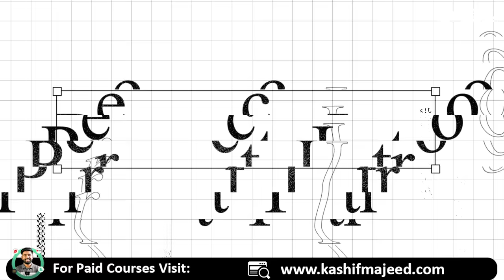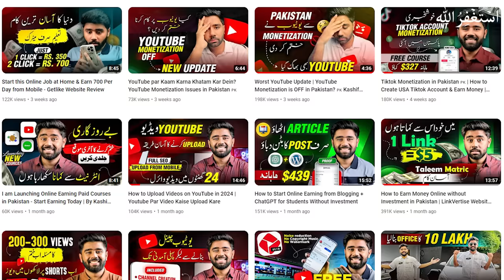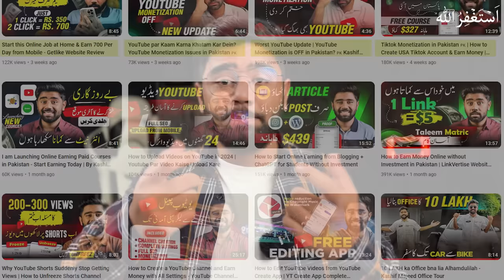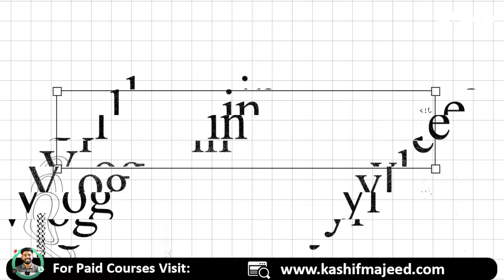How to Viral Video on YouTube by @DuckyBhai | YouTube Video Viral Kaise Kare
Our Paid Courses are:
◼ YouTube Master Class, Facebook Earning Course, Fiverr, YouTube Shorts & YouTube SEO

In this Video You will learn How to viral video on YouTube by @DuckyBhai
He will share his experiences in video for vloggers and new youtubers. Ducky bhai video viral kaise krte hain yeh mukamal seekhein gy aap.

_____________________________/SOCIAL LINKS\___________________________________